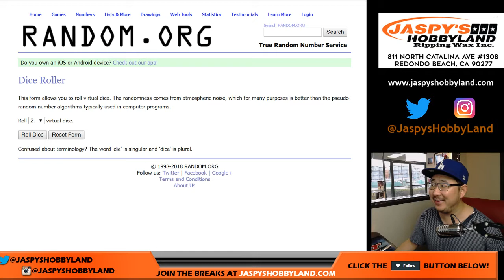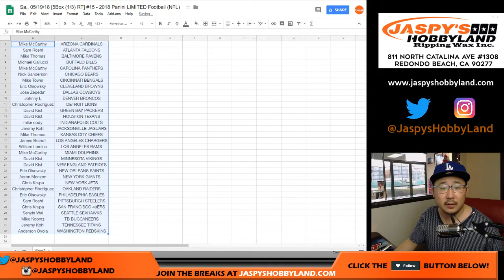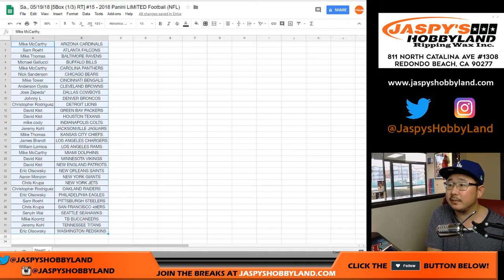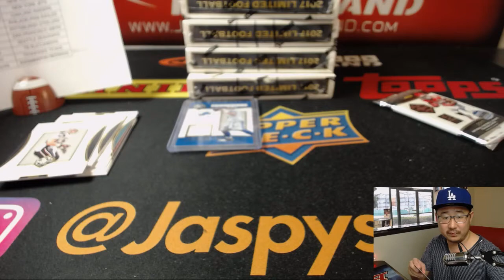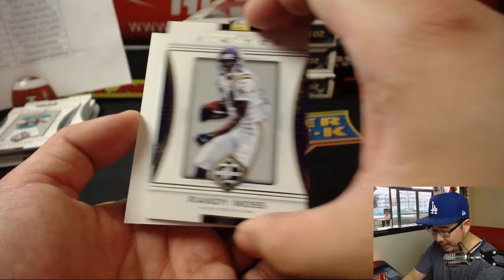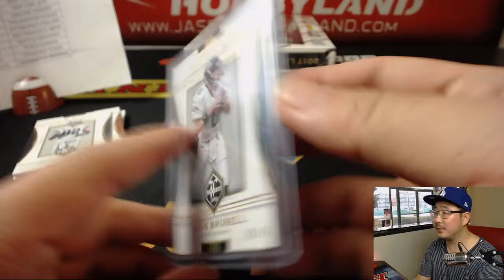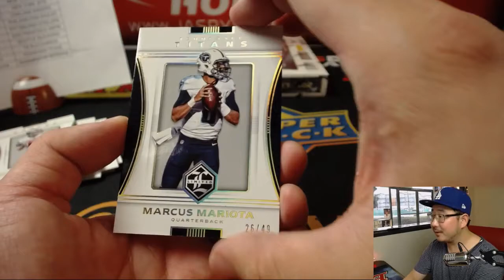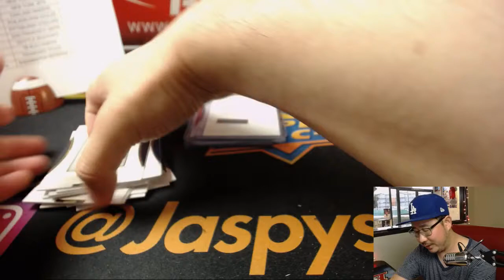Sa., 05/19/18 [5Box (1/3) RT] #15 - 2017 Panini LIMITED Football (NFL)